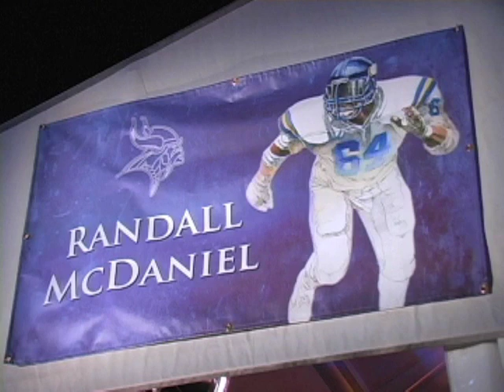Pro Football Hall of Fame 2009 Enshrinement - Private Party for Randall McDaniel